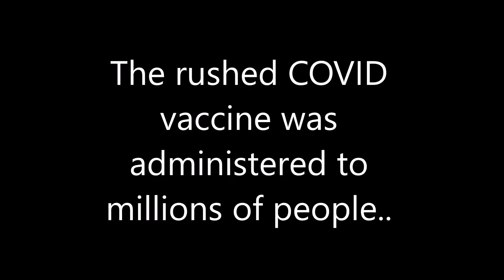vaccine outcome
What will happen in 10 years to the vaccinated.